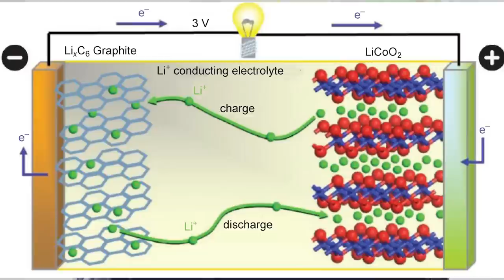Smart Phone Battery Myths Explained in Sinhala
Phone  එකේ Battery ගැන තියෙන වැරදි මත ගැන දැනගන්න - everything you should know about Phone battery Explained in Sinhala by Chanux Bro. how many years does a cell phone battery last smartphone battery charging tips can i use a different battery in my cell phone new phone battery first charge how to charge phone battery without charger should i let my phone battery die before charging the first time does charging your phone overnight ruin the battery how to charge a new phone battery for the first time. rechargeable batteries price in sri lanka 9v rechargeable battery price in sri lanka lipo battery sri lanka aa battery charger price in sri lanka aaa rechargeable batteries in sri lanka energizer rechargeable batteries price in sri lanka 18650 battery price in sri lanka rechargeable battery dealers in sri lanka. lithium ion battery charging tips should i let my phone battery die before charging the first time lithium ion battery charging best practices how to discharge a lithium ion battery completely lithium ion battery first charge leaving tablet plugged in all the time lithium ion battery life years storing lithium ion batteries